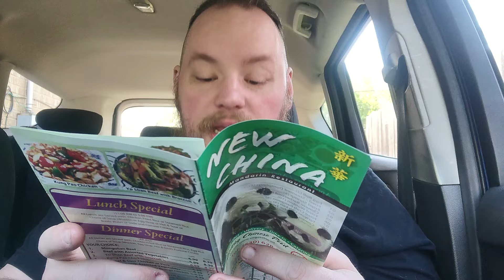Brandon's Sampler Platter: New China Mandarin Restaurant, Mexican Fried Rice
Trying out a Mexican spin on an Asian classic, from a local spot!